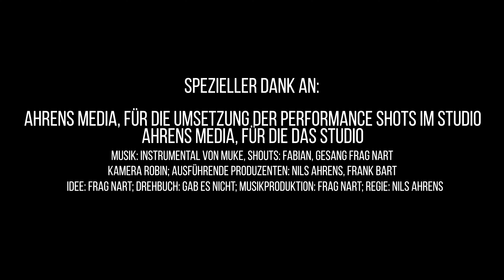Heiß mit Igni - The Witcher Song // Ohne Benzin Parodie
The Witcher Song auf deutsch - german

Danke euch!